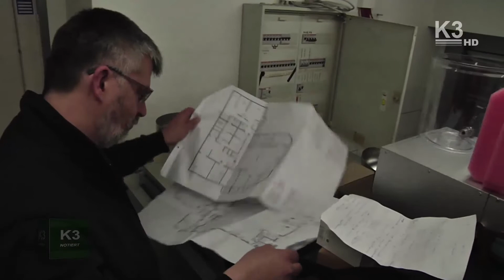Börse baut in Corona Zeit